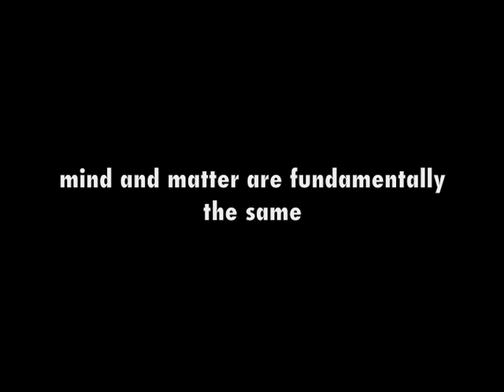ZEN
some Zen for you to ponder